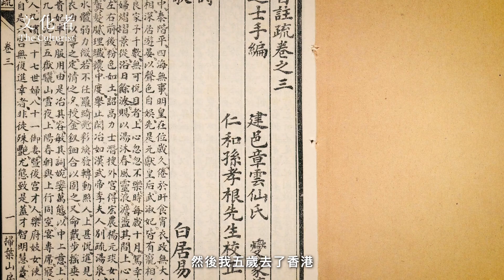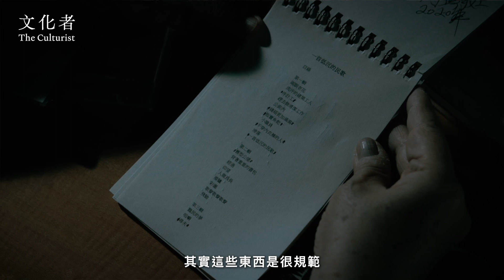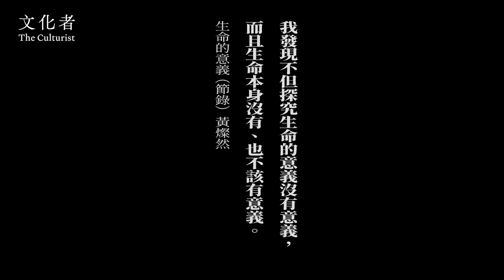【專訪】在詩與生活裏保持真我 許鞍華拍紀錄片《詩》訪尋香港詩人 黃燦然：「痛苦是應該的，快樂是幸運」｜2023香港電影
「詩人窮也好，老也好，他的精神永遠都很年輕。」──詩人黃燦然
順著紀錄片的鏡頭，在城市的角落或小巷追探香港詩的痕跡，《詩》表面上在談論香港詩人的故事，其實電影本身也未嘗不是一首「詩」。
「這次拍《詩》，對我來說特別有一個正面的意義，因為他們（黃燦然和廖偉棠）令我覺得，一個人要能保持自己原始的性格和真實的感受，這是最重要的。」許鞍華和黃燦然在書卷的包圍中坐下來，談詩，也談經歷。「黃燦然本身就是一首敍事詩。」許鞍華笑說。
如果你住得香港夠久，電影很多內容像是輕描淡寫，但卻能深深觸動你。像黃燦然一句「餘生只想做詩人」；像淮遠在片中誦讀其詩作：《天堂無霧—悼戴天》，短短兩句，卻黯然詮釋着當下。「你站在九龍看不見香港／五十三年後我站在香港／看不見香港」。
前幾年，在文念中執導的紀錄片《好好拍電影》，年過古稀的許鞍華已明志想拍關於香港詩人的故事，但紀錄片加詩人都難從商業市場考慮，一直膠着。沒想到天降疫情，在世界停頓之壞時刻，卻為許鞍華造就了機會.
影片
0:00 intro
0:21 黃燦然
0:57 詩如人生
1:31 許鞍華童年與詩
2:14 許鞍華開始寫詩
2:40 黃燦然的人生轉變
3:26 《詩》
4:28 詩現世的價值
5:14 《詩》的意義
5:44 詩人的未來
撰文：鄭思珩
採訪、監修：鄭天儀
攝影、剪接：古本森

||如果喜歡我們的內容，請把 The Culturist 專頁選擇為「搶先看」||
👉🏿Support us : payme.hsbc/theculturisthk